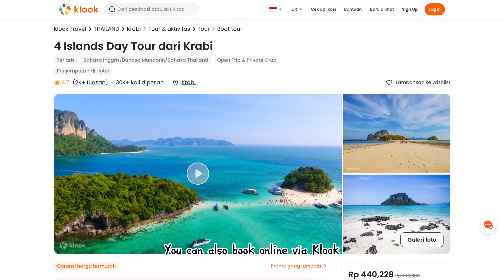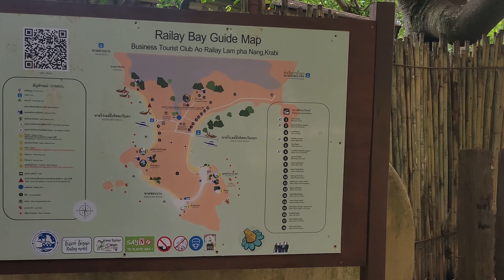The Popular Railay & 4 Island Tour Krabi Thailand 🇹🇭 Beautiful Islands, Beaches and Snorkeling Spots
Hi everybody,

Continuing with our video on Krabi, this time we will take part in a very popular tour here, namely the 4 Island Tour  where we will visit many cool and unique islands, one of which is called Chicken Island which looks similar to a chicken's head.

Apart from that we will also visit Railay beach. Here there is a small Hindu temple which is very unique in which there are many objects in the form of male genitalia that are placed here which are dedicated to God Shiva.